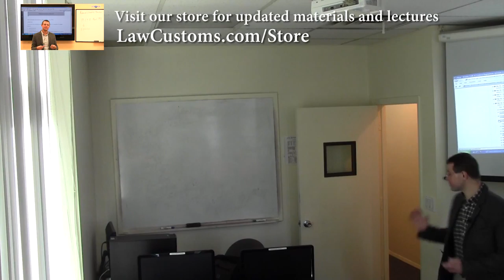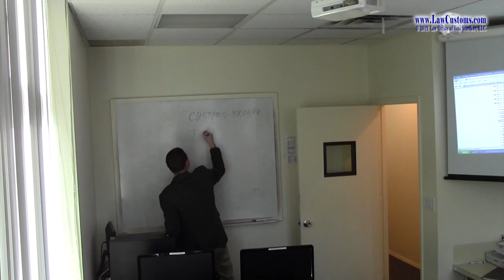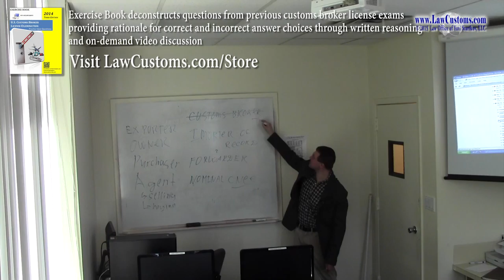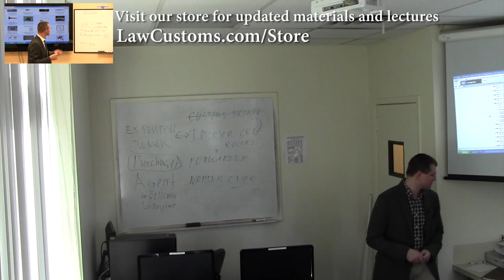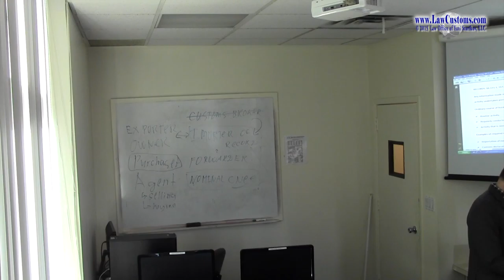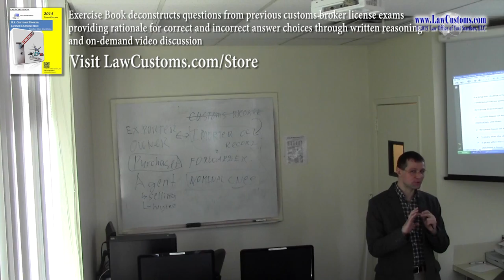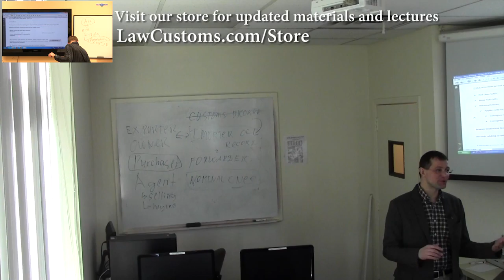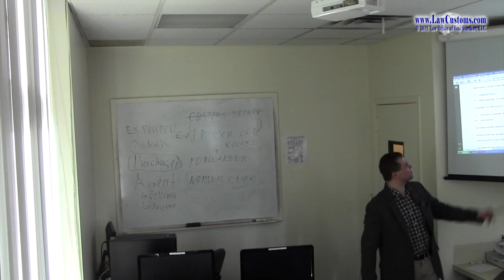April 2013 Customs Broker License Examination Preparation Class 3 Part 1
Lecture series preparing examinees to pass April 2013 Customs Broker License Examination (CBE Exam).  This is continuation of previous class (Class 2) discussion responsibilities surrounding licensed customs brokers.  Class discusses roles of various players in the importation of merchandise and their relationship to customs brokers.  Class touches upon recordkeeping requirements.  Power of Attorney requirements are also discussed.

Parts 5 through 8 are dedicated to classification of merchandise under Harmonized Tariff Schedule of the United States (HTSUS).  Throughout the discussion, we go over structure of the HTSUS, including the construction of the whole HTSUS and its parts such as the meaning of the statistical reporting number.  One of the most important topics of the HTSUS - the General Rules of Interpretation - are addressed starting from Part 7.

For more updated materials, please visit LawCustoms.com/Store